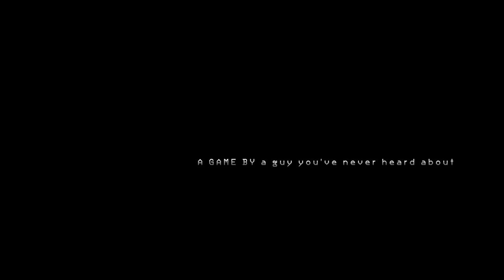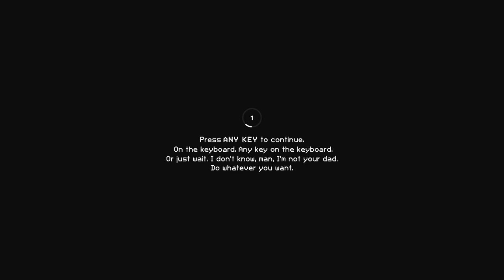The Pier House | Demo Gameplay